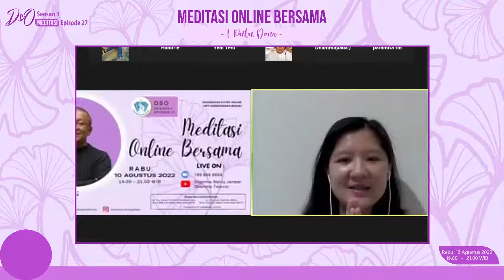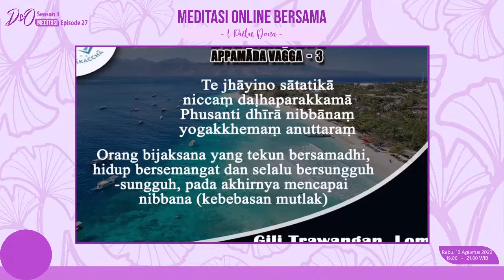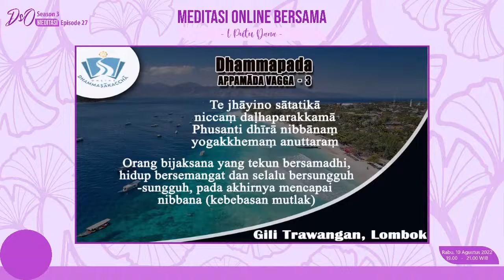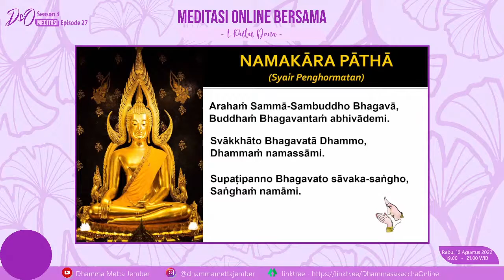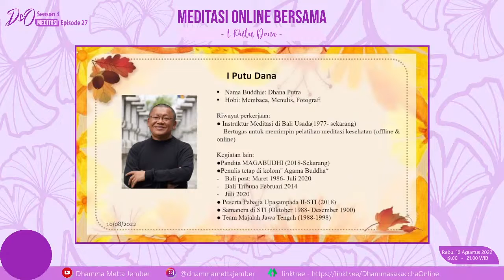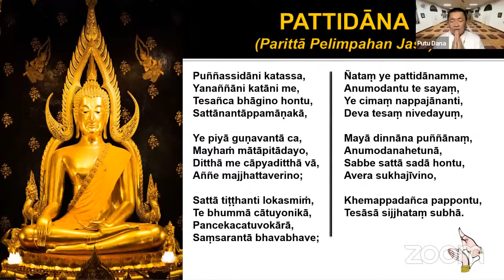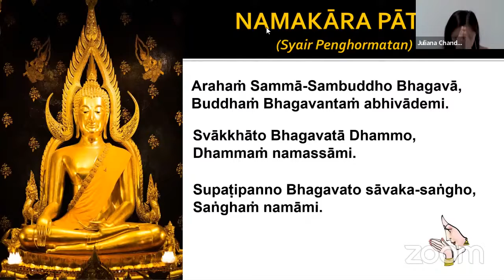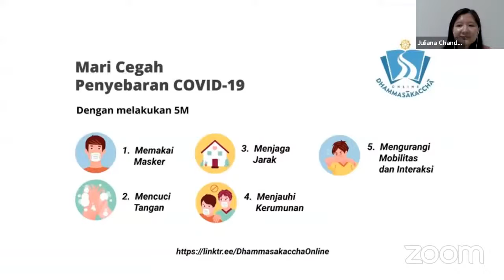Meditasi Online Bersama || I Putu Dana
DsO Meditasi - 27

Season 3